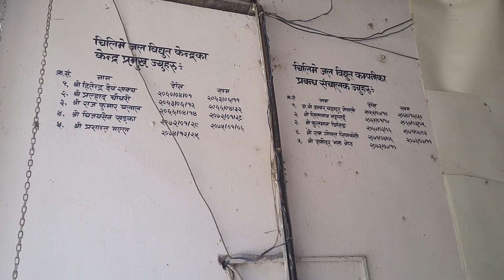Rasuwa Shyabrubesi chilime hydropower